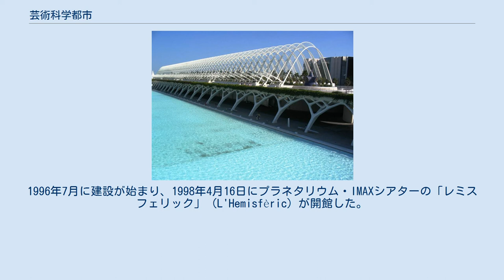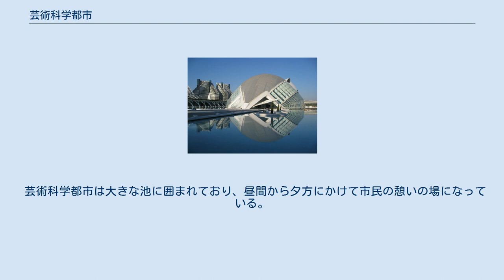芸術科学都市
サンティアゴ・カラトラバ
芸術科学都市の全景 レミスフェリック（L'Hemisfèric） フェリペ王子科学博物館 芸術科学都市（バレンシア語：Ciutat de les Arts i les Ciències、スペイン語：Ciudad de las Artes y las Ciencias）は、スペインのバレンシアにある科学教育と芸術のための施設の複合体。
1957年に大洪水を起こしたため付け替えられ1980年に公園となったトゥリア川の旧い川床に、5つの印象的な現代建築群が連なっている。
 設計者はバレンシア生まれの建築家・構造技術者サンティアゴ・カラトラバと、マドリード生まれのメキシコの建築家フェリックス・キャンデラ。
1996年7月に建設が始まり、1998年4月16日にプラネタリウム・IMAXシアターの「レミスフェリック」（L'Hemisfèric）が開館した。
2005年10月9日にソフィア王妃芸術宮殿（El Palau de les Arts Reina Sofía）が一般に公開されすべての施設が完成したが、ソフィア王妃芸術宮殿の公演開始は2006年秋にずれ込んでいる。
 芸術科学都市は次の施設から成り立っている（カッコ内はバレンシア語名称）。
バレンシア州が造ったこれらの施設はいずれもヨーロッパ最大級の規模を誇り、多くの観光客を集めている。
 芸術科学都市は大きな池に囲まれており、昼間から夕方にかけて市民の憩いの場になっている。
フェリペ王子科学博物館の屋外にはバーが営業しており宵にはにぎわう。